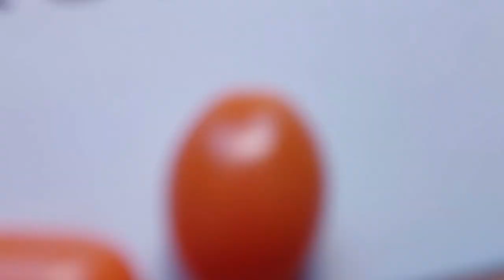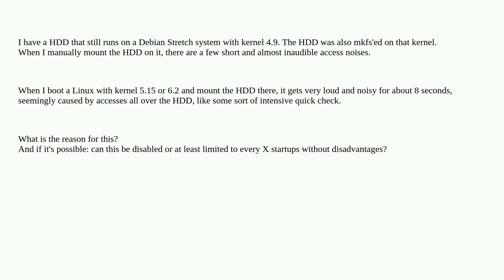Why is my ext4 HDD silent on kernel 4.9 and noisy on 5.15 or later?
A special thanks goes out to the community

  ext4 filesystems